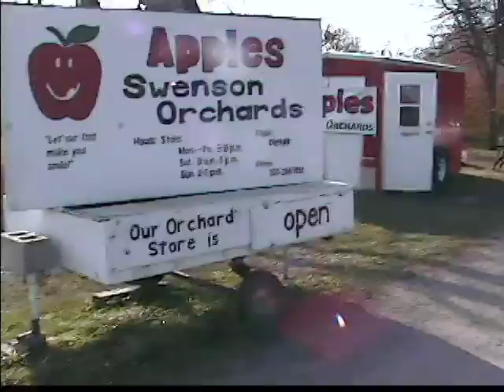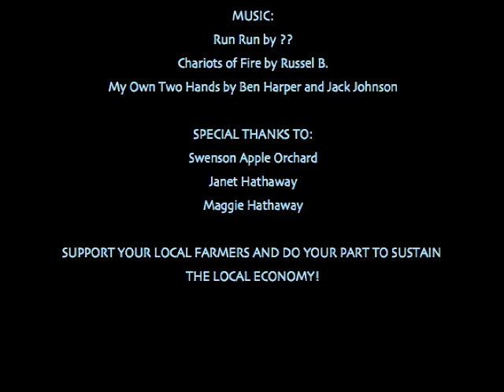We Can Change the World One Apple at a Time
Top ten contestant for the 2007 Green Carpet Film Festival: An independent entry from Clara Hathaway and Kalina Groothuis.